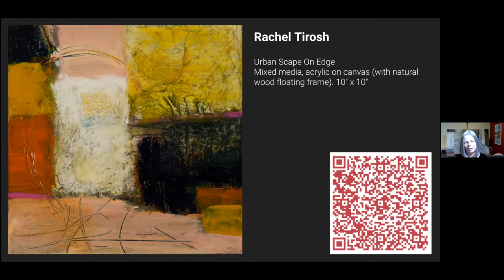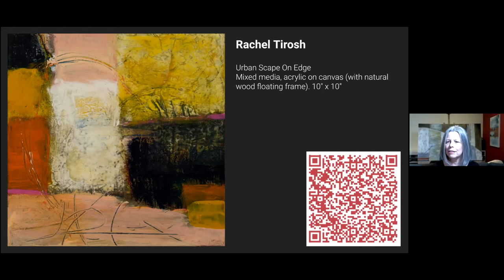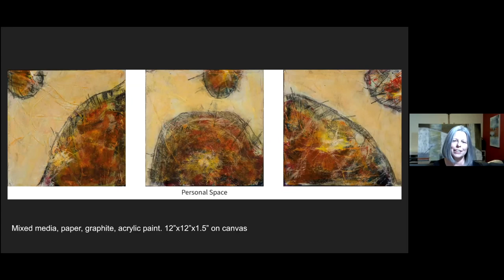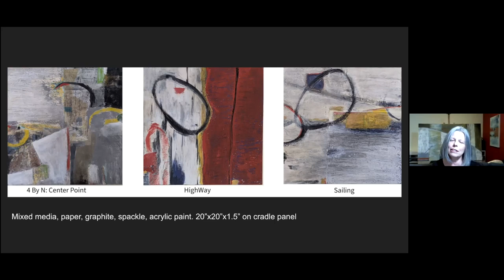Art in the Time of Corona: Meet Rachel Tirosh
Meet the exhibiting artists of our inaugural benefit art auction, "Art in the Time of Corona" and learn about what inspired their work and their artistic practice. This benefit art auction exhibition is on view through March 6, 2021. All artwork sales benefit the museum and exhibiting artists.
Meet Rachel Tirosh
Featured Art
Urban Scape On Edge
Mixed media, acrylic on canvas (with natural wood floating frame)
10" x 10"
"During the time since March 2020, after the initial shock of the pandemic, I started to take advantage of the virtual life reality. The technology allowed me to take art classes, by faraway artists, from the convenience but isolation of my garage studio. The classes made me revisit old paintings regarding color, mark making, edges and examine working in series. I added a layer of research to my art and I dared to use hard edges with “happy colors”. In the paintings, tension and happiness are coexisting. I am still working true to my love of texture and layers, to reveal and hide, expose, and conceal. I like the viewer to wonder and imagine."